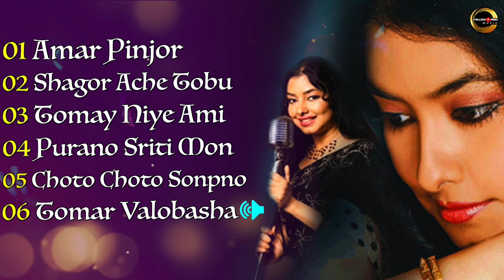Pinjor - পিঞ্জর | Romantic Bengali Songs | Janiva Roy | New Audio JUKEBOX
▶Amazon Music
Album :-  Pinjor
Singer :- Janiva Roy
Lyricis:- P Roy Choudhuri
Music Label :Yellow & Red Music
Songs:-
01 Amar Pinjor
02 Shagor Ache Tobu Kul Nei
03 Tomay Niye Ami Badhbo Premer Bashor
04 Purano Sriti Mon Theke Tumi Muche Dio
05 Choto Choto Sonpno Gulo
06 Tomar Valobasha Paoar Jonno Pagol Amar Ei Mon

YNR 373